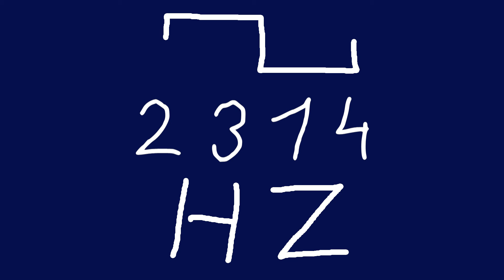2314 hz square